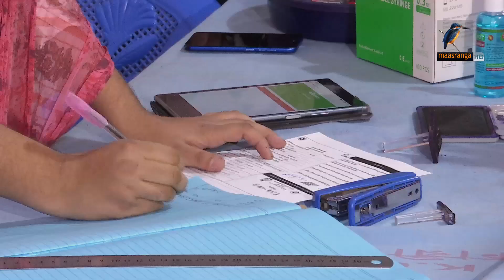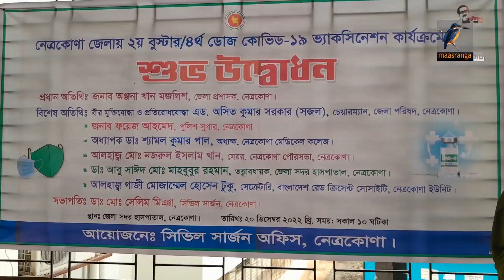করোনা টিকার চতুর্থ ডোজ পাবেন যারা | Maasranga News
About Maasranga:
High-quality drama, serials, films, musical programs, educational and entertaining programs for children, programs on women's issues, comedy shows, documentaries, talk shows on current affairs, business and sports shows, Live events, and news covering the whole world are aired round the clock from Maasranga Television. We thoughtfully cater to the entertainment, information, and learning needs of men, women, and children by dedicating specific time slots.

2 Bir Uttam Ziaur Rahman Road (New Airport Road)